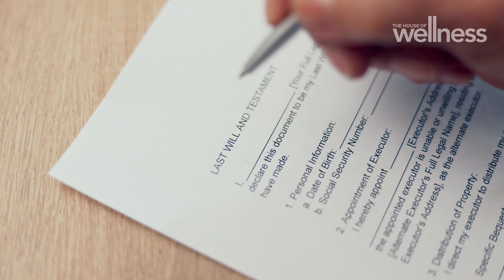Ensuring your legacy: Why everyone needs a will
Over 50% of Australian adults don't have a Will, and even more concerning, close to 60% of Australian parents don't have a will. We speak with Adam Lubofsky, founder and CEO of SafeWills. He explains why a will is important, the steps in creating one, as well as the recent trends in donations to charities from Wills.